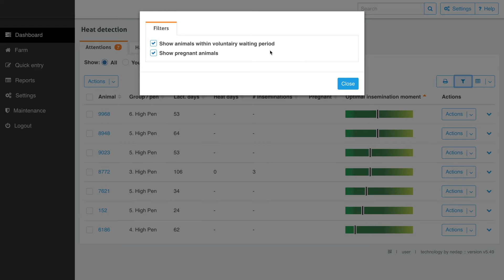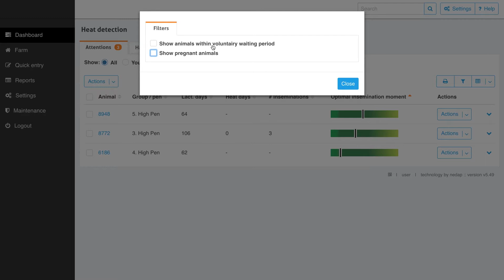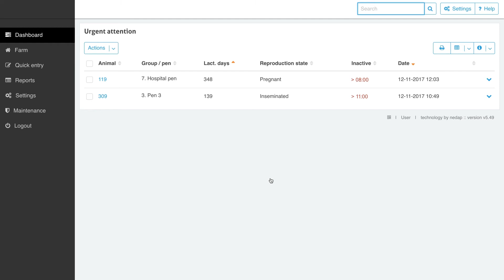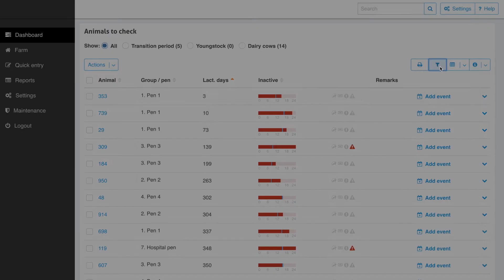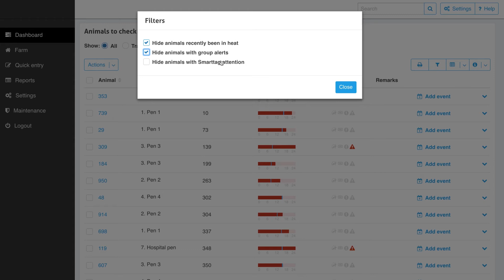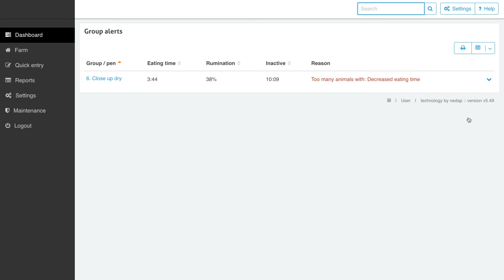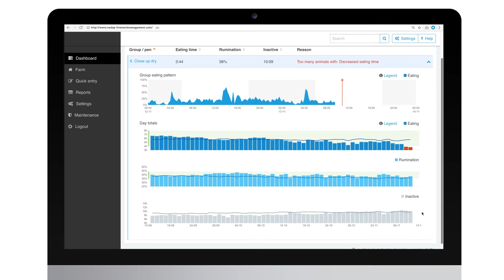GEA Cow Scout Activity System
Check out what you can do with the GEA Cow Scout Activity System.   Not only do you have an accurate system for detecting cow activity,  you also can see when your cow's are eating, ruminating and resting.   Call Conestogo Agri Systems today for more information on this system.